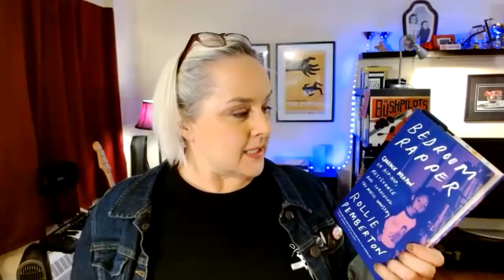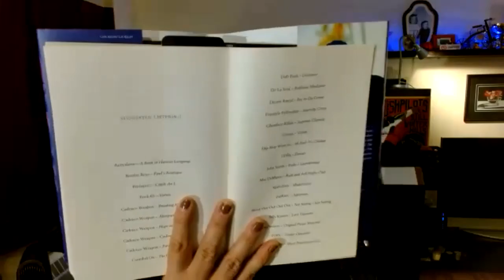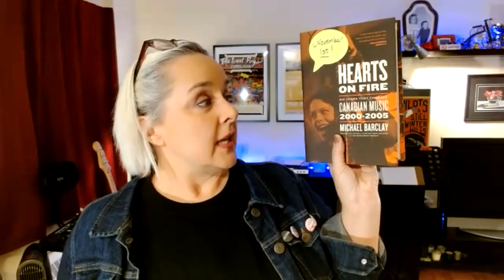Rock and Roll Book Club, 18 Oct '22: BEDROOM RAPPER, by Rollie Pemberton (aka Cadence Weapon)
I mean, look at the face on the screen: you can tell that that is NOT the face of someone who's likely to know a lot about rap of ANY kind, let alone what was going on with rap in Canada at large, and Edmonton specifically, in the late 90s and early 2000s. But you don't have to like rap to love this book, which delves into how life spans of creative maturity are developed. It's an engaging look into getting inspired, getting busy, getting knocked down and getting up again. And it has a fair few parallels with Dan Ozzi's "Sellout" (the first book in this series) when it addresses the pains of signing with a record label as an emerging artist, and the financial and legal chicanery that artists are often subjected to.

As I mention at the start of the video, I was like a bad student who'd only gotten halfway through the book by the time I made this video, because my scattered brain got into music streaming services to listen to the songs that Pemberton talks about in this book (where they were available). That meant that I probably spent three times as long listening to rap as I did reading the book!

And you know what? I'm glad I selected this book for the Rock and Roll Book Club because I got to expand my horizons and learn a bit more about rap as a whole. Which isn't bad for an old dog who's still learning new tricks!